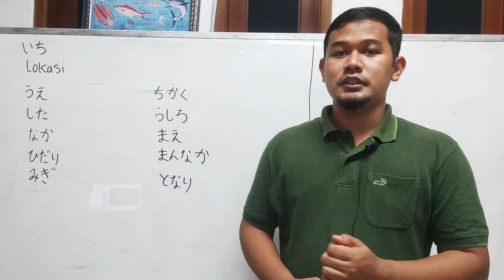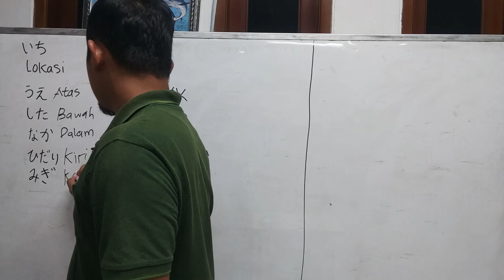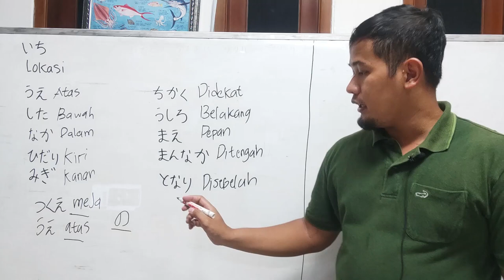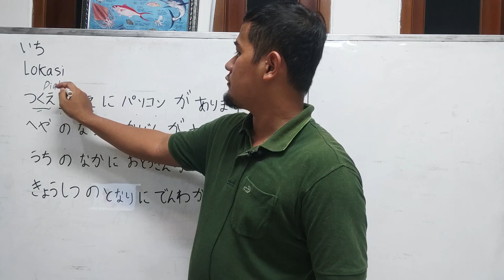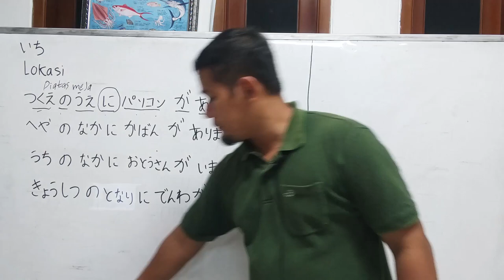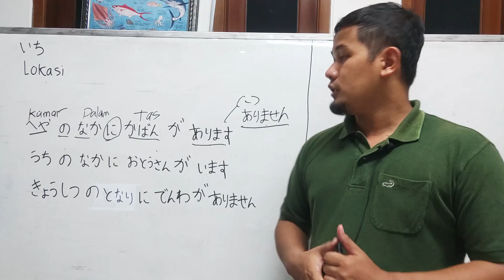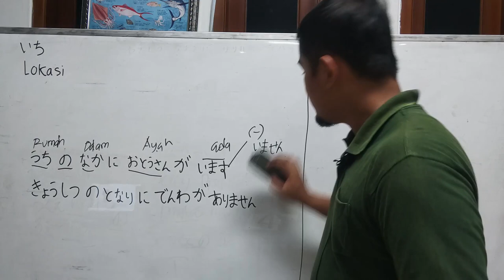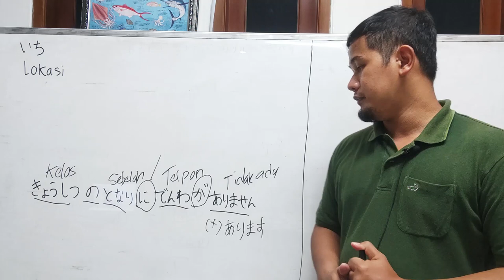(BELAJAR BAHASA JEPANG) 1. LOKASI DAN TEMPAT (PART 2)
Berikut cara belajar bahasa Jepang secara otodidak
video pertama dari seri ini akan membahas mengenai
1. Lokasi keberadaan
2. Ada dan tidak ada
3. Penggunaan Arimasu dan Imasu
4. kosakata yang ada didalam rumah
5. Kosakata Tempat
6. Kosakata yang menunjukkan posisi